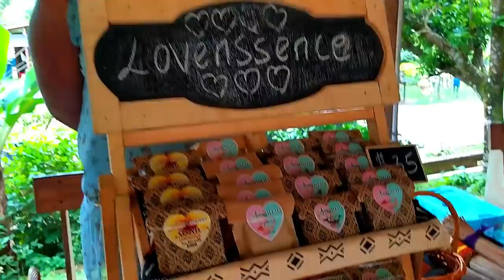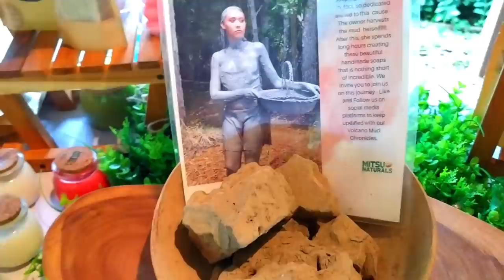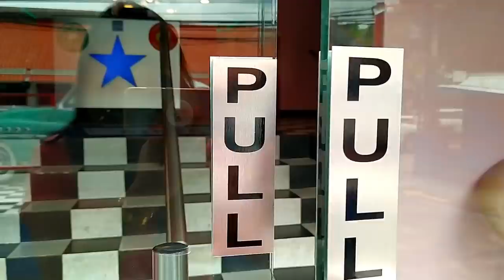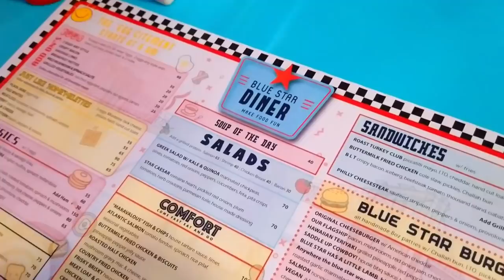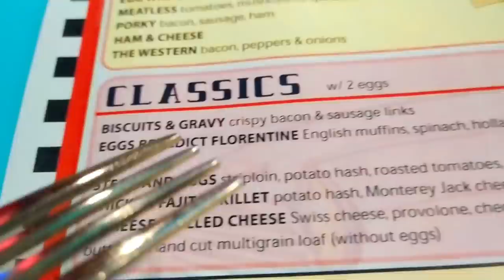Vegan Festival at Santa Cruz Green Market | Blue Star Diner